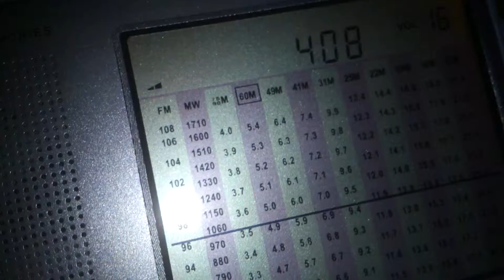Voice of America transmissão para o sul da África - 4930 kHz